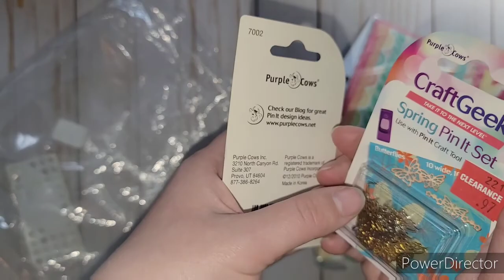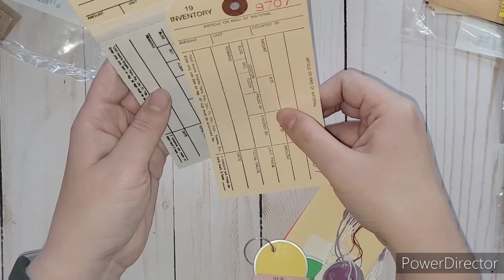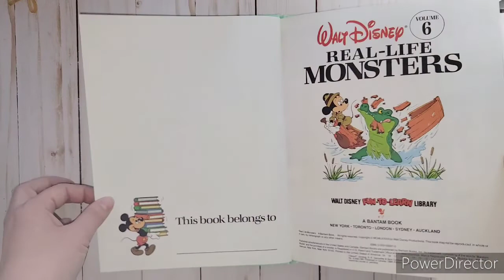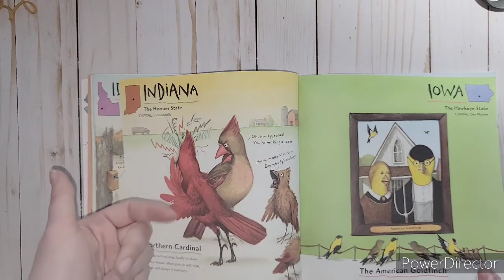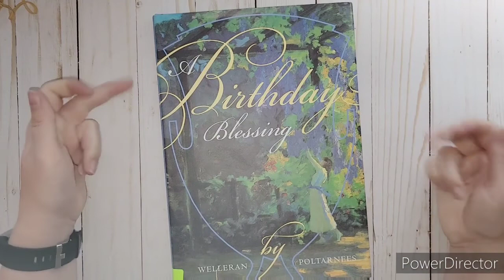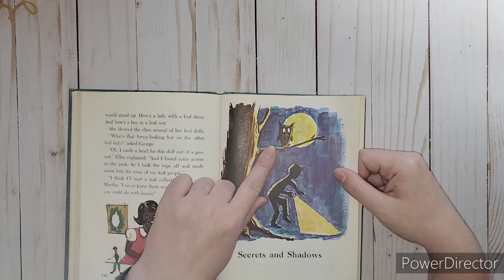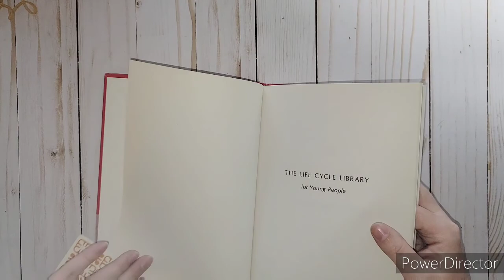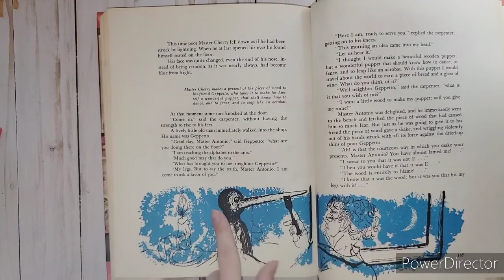Junk Journal Thrift Haul! 😃👍